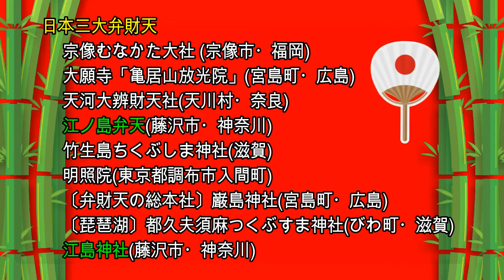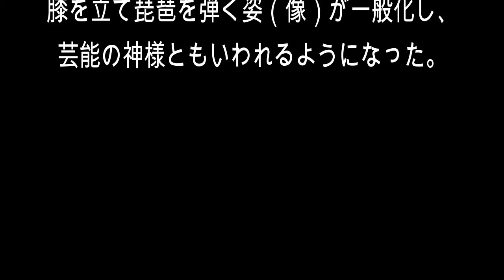29年 平塚 弁財天社 祭礼 宮神輿渡御のｲﾝﾌｫﾒｰｼｮﾝ「新宿若宮會」。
【御由緒】

平塚八幡宮は古くは鶴峯山八幡宮と称えられ、仁徳天皇の68年、
この地方を襲った大地震に苦しむ人々の様を見かねた天皇が国土安穏を祈り、
應神天皇の御神霊をお祀りされたのが創祀です。

その後、推古天皇の御代にも大地震があり、
人々を案じられた天皇は「鎮地大神」の御宸筆を捧げて国家安泰を祈願して社殿を造営し、
さらに天武天皇はこの地の税を寄進、
文武天皇は宝剣「天晴彦（あめのはるひこ）」を奉納、
そして聖武天皇は相州一国一社の八幡宮（霊場）として法華経を奉納されました。

その頃、寛治元年(西暦1087年）には平塚八幡宮の御分霊を戴いて
岐阜県高山市山口に桜ヶ岡八幡神社として鎮座されました。
鎌倉時代以降も源頼朝公が夫人政子の安産を祈願して神馬(白馬)を献上した等、
武人の信仰も篤く、特に徳川家康公は社領を寄進し、慶長年間には自ら参拝し、
伊奈備前守忠次へ命じて社殿を再建されました。

江戸期になると、平塚は日本橋から数えて8番目の宿場として賑わい、
特に門前の大門通りは東海道、須賀港、厚木往還、
大山道の重なる交通の要衝として発展し、
旅人は道中の安全を祈り社頭は大いに栄えました。
明和2年平塚宿の僧本誉還真が18年間集めた浄財で青銅鳥居を奉献、
奉賛者名は今も鳥居に刻まれ現在でも二の鳥居として境内にそびえています。

大政奉還の後、官の達示により社名を「八幡神社」と改称しましたが、
平塚の街は海軍火薬工廠の建設などによって、商業、工業として成長し、
明治27年には明治天皇の王女常宮昌子内親王、周宮房子内親王がご参拝にり、
社頭に松樹をお手植えされ、御神池に緋鯉を放生されました。
大正12年、関東大震災に見舞われ、被害は甚大で御社殿も崩壊しましたが、
氏子、崇敬者の尽力のもと街の再建とともに昭和3年に再建されました。
大東亜戦争後には神社本庁が包括する別表神社となり、
空襲によって大きな傷跡を残した平塚の街も、
全国に名高い「七夕まつり」を開催出来る程に復興し、
昭和53年8月には現在の社名である「平塚八幡宮」へ改称しました。

現在でも平塚八幡宮は、應神天皇、神功皇后、武内宿禰を御祭神に、
相模國一國一社八幡宮として、また鎮地大神と仰がれ、
数多の方がご参拝になっています。

8月15日の例大祭、5月5日に斎行される1000年余の歴史を持つ國府祭（こうのまち）、
9月中旬に行われる「ぼんぼり祭」等、平塚八幡宮の鎮守の杜は、信仰、歴史、
文化の交わる場としてとして、また、心の故郷、憩いの杜として護り継がれています。